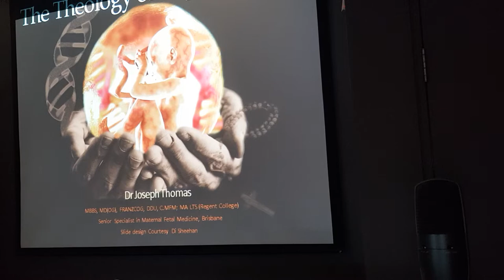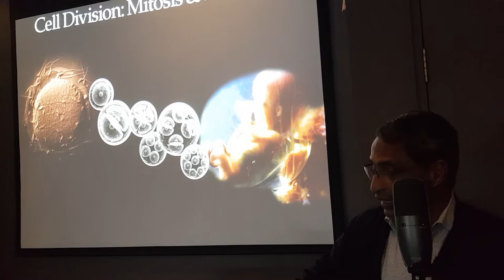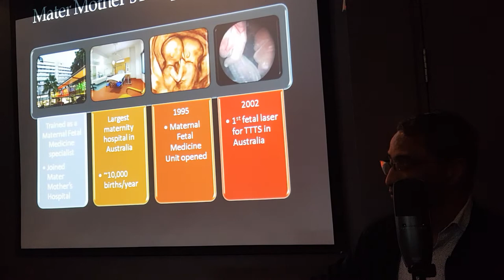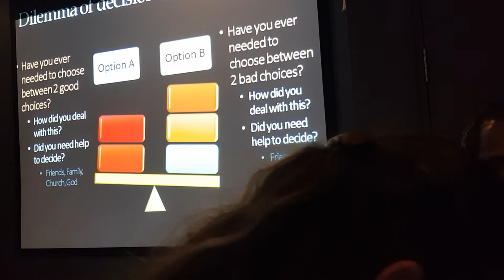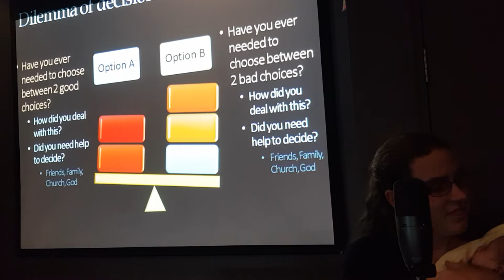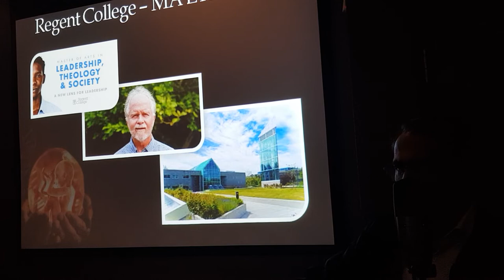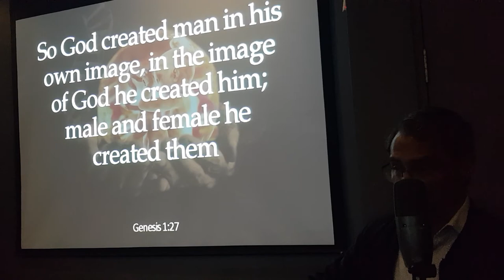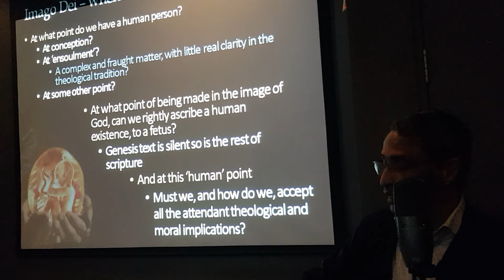Dr Joseph Thomas - Theology of Reproduction (Part 1)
As a fetal medicine specialist who grew up in an evangelical background, the secure black and white world of right and wrong becomes a blur, threatening a loss of mission, vocation and
faith. Decades of questioning lead to a Masters course in Leadership, Theology and Society at Regent College, Vancouver.
The re-scaffolding and integration of faith and practice begins with insights into the biblical story. The development of theology as influenced by society, culture and art is revealing. Answers may never be found but a way forward in the murky world of procreation and terminations is weaved into the presentation on ‘The Theology of Reproduction.